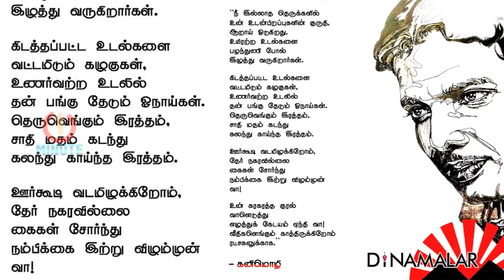DMK M.K.Stalin - Kanimozhi Fight - Breaks Out for First Time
DMK M.K.Stalin - Kanimozhi Fight - Breaks Out for First Time For more videos